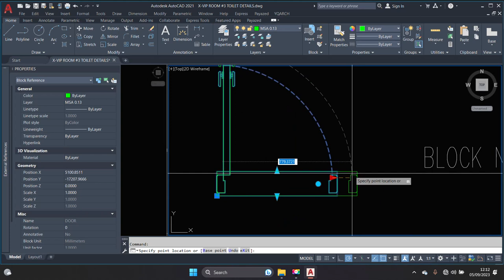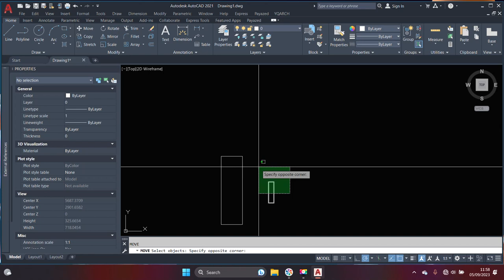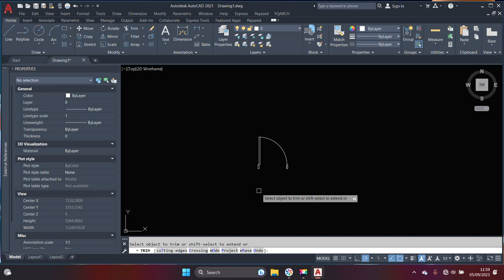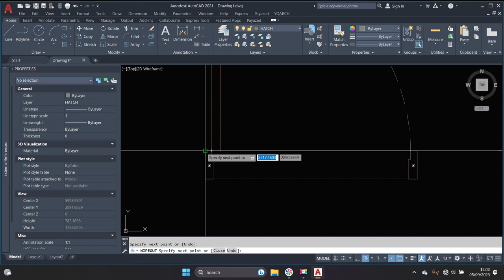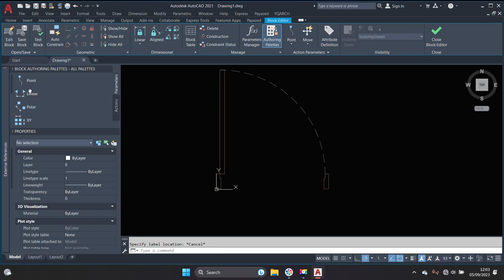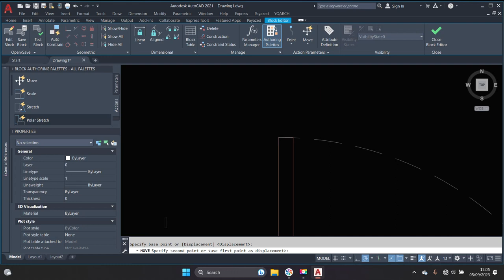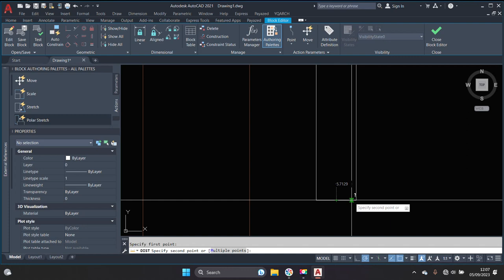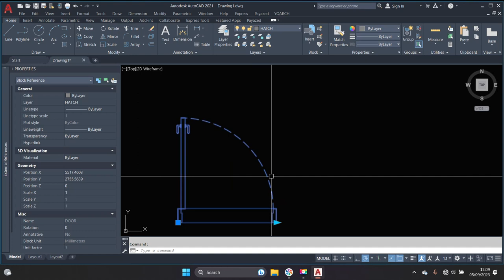Tutorial Panjang pendekan pintu_maka Daun pintu Ikut Memanjang_Autocad